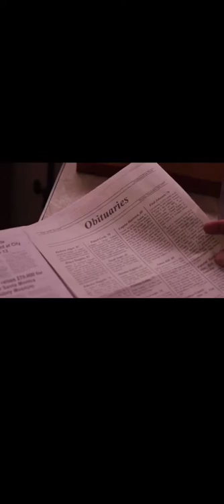The Encounter Movie